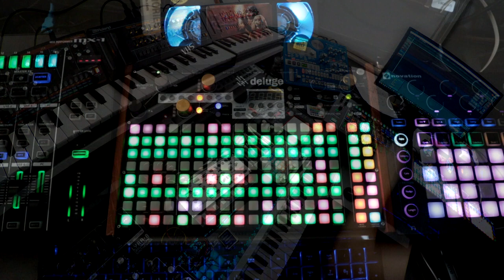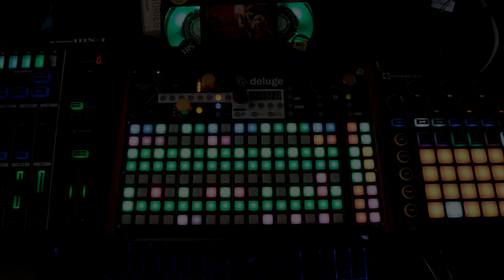Extended Improvised Synth Jam // Synthstrom Deluge Demo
This improvised demo uses the synthstrom deluge triggering synths and gear in a live jam. It is meant to illustrate how easily anyone could quickly work on ideas in a live midi loop setting. Nothing was set or planned, just pressed record and went from there. Gear used: Synthstrom Deluge, Roland MX1, Novation Circuit (using free HOWL presets), Bass Station 2, Elektron octatrack, Korg EMX1, kaosspad3+, Eventide h9 Max, Empress FX Zoia. Midi controllers: SL Mk3, Remote Zero SL MK1